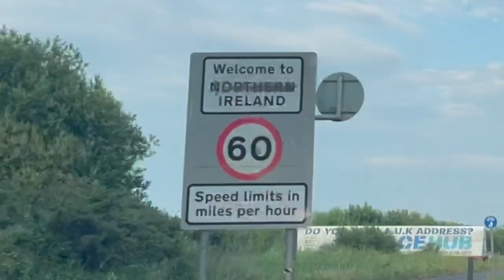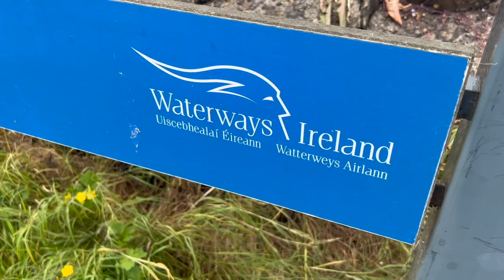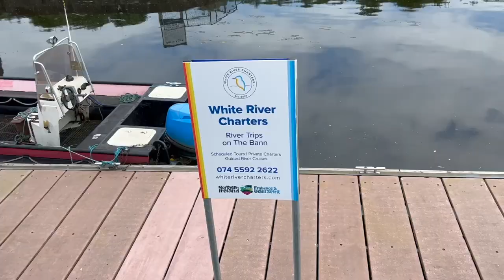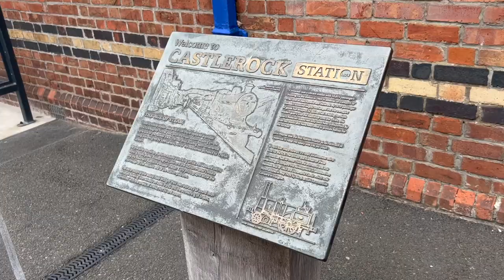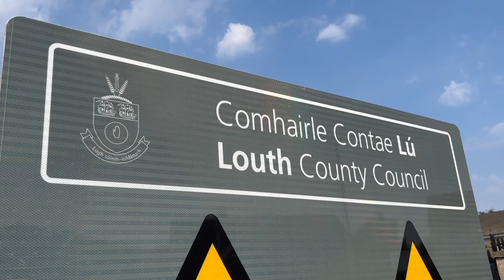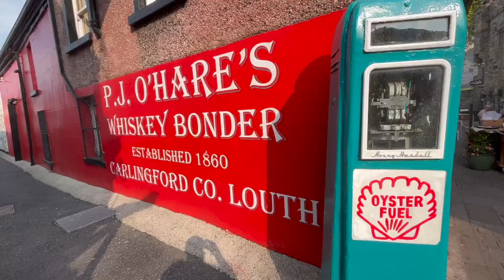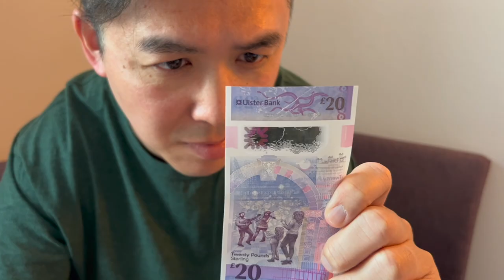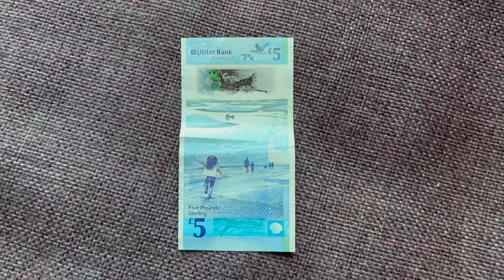The best fish and chips in Carlingford, County Louth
Paul and Marcus are back with more from their summer trip to Ireland.

Discoveries by Tokyo Music Walker

 • Getting Warmer – ...